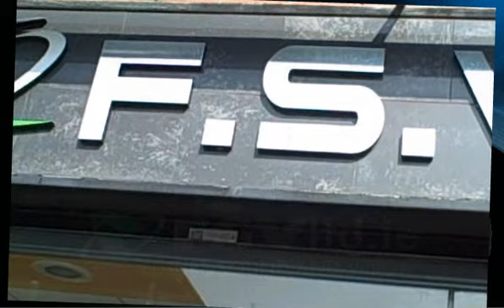Click...FSVltd.ie:: LCD TV Limerick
We are leading TV providers, specialising in all leading brands ie Sony, Philips, Samsung, LG, Panasonic, and much more. We are specialists in Flat screen TV's, and we offer an excellent home installation service. A selection of our products include: TV's, Home Cinema's, HiFi's, DVD's, VCR's, Camcorders, Satellite Systems and much more. We have a superb selection of LCD & Plasma screens. So call in today and one of us will be |delighted to assist you...